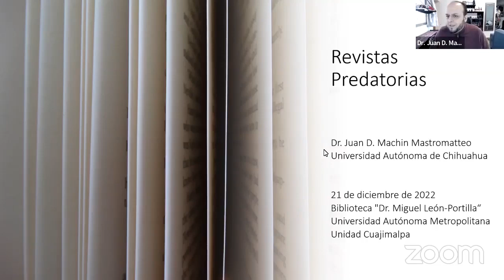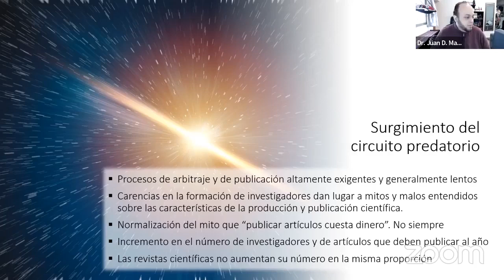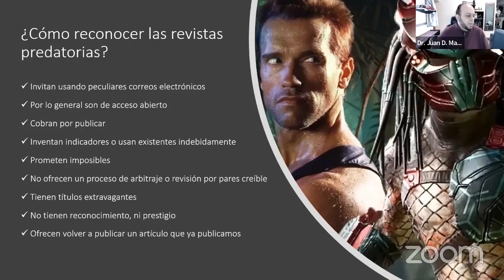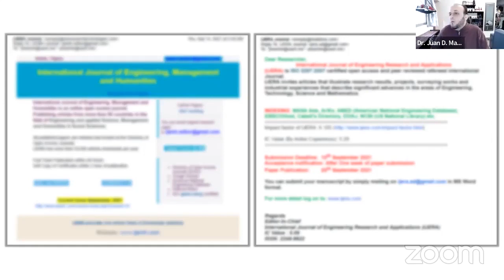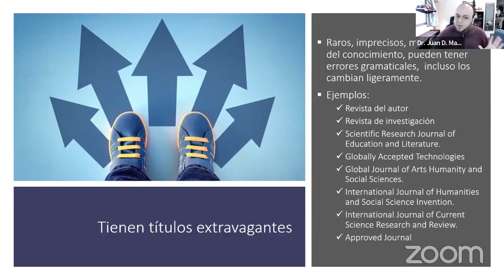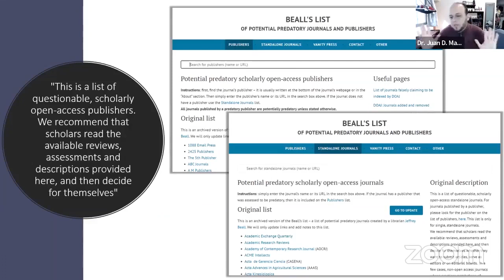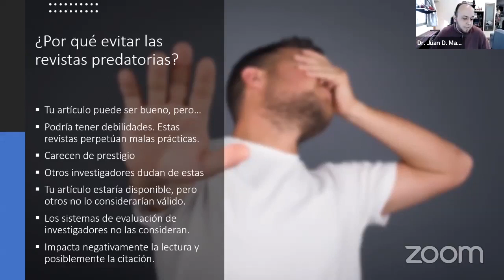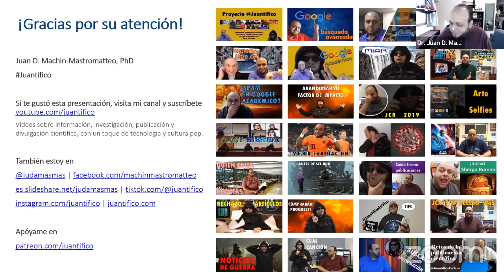Revistas predatorias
Ponencia del 21 de diciembre de 2022 en la Biblioteca Dr. Miguel León-Portilla de la Universidad Autónoma Metropolitana, Unidad Cuajimalpa (México).

Otra ponencia de Juan D. Machin-Mastromatteo, PhD